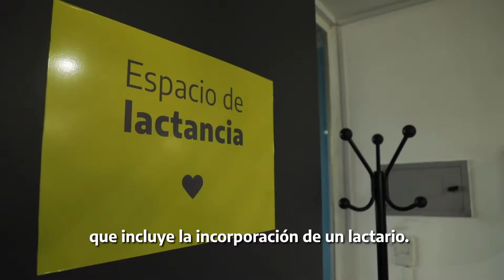Se anunció la creación de un Polo Científico Tecnológico en el predio ferroviario de La Plata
El Ministro de Transporte de la Nación, Mario Meoni, firmó hoy junto al Gobernador de la Provincia de Buenos Aires, Axel Kicillof, los convenios que incluyen la creación de un Polo Científico Tecnológico Universitario en el predio ferroviario del Estado Nacional -ubicado en la ciudad de La Plata- y la asistencia y desarrollo tecnológico entre la Universidad Nacional de la Plata y la Comisión Nacional de Regulación del Transporte (CNRT) para el control de pasajes de discapacidad y el armado de nuevas aplicaciones para el transporte urbano que mejoren íntegramente la experiencia de viaje, seguridad y comodidad de los usuarios y usuarias.